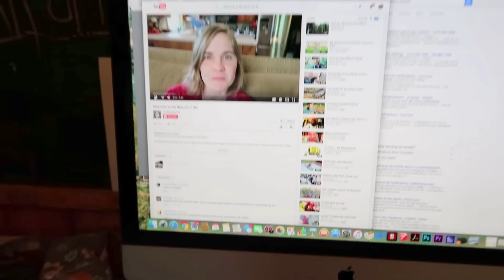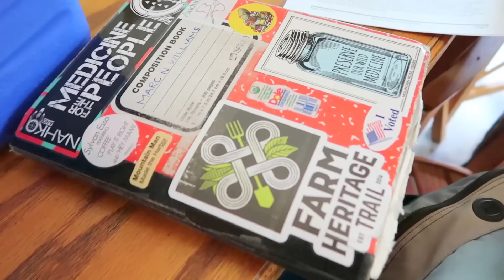We Ate the Weeds (for Dinner)!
What some folks call weeds, we call dinner. Marc Williams, (a Ethnobotanist) takes us around our farm to harvest common weeds, then cooks us an amazing meal from the wild.

Lyme Armor

MORE OF MARC:

Marc N. Williams, Ethnobotanist
Executive Director, Plants and Healers International
MARC’S LIBRARY:

Peterson Field Buide to Medicinal Plants and Herbs

A Field Guide to the Trees and Shrubs of the Southern Appalachians

Mushrooms of the West Virginia and the Central Appalachians

The Encyclopedia of Edible Plants of North America

Wildflowers of Tennessee, the Ohio Valley and the Southern Appalachians

Guide to the Vascular Plants of the Blue Ridge Mountains